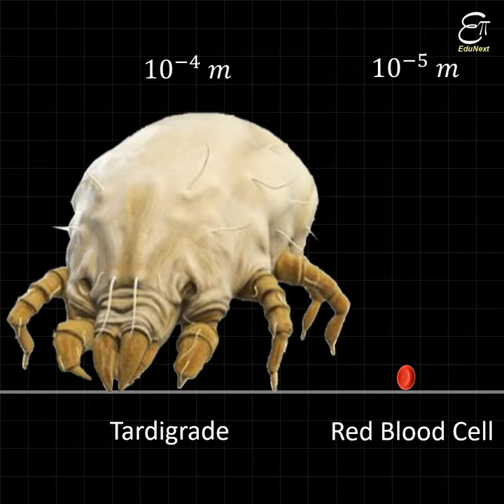How small is an ATOM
In this science video in Hindi we demonstrated, with size comparison, how small an atom is.